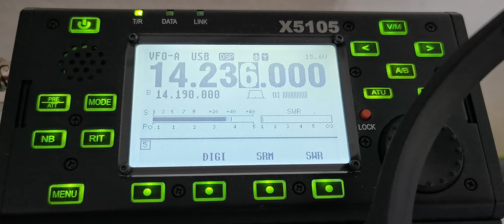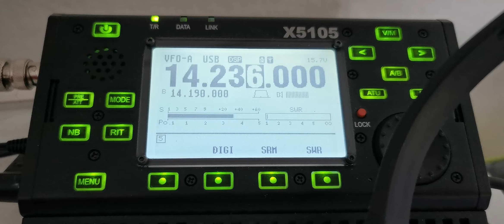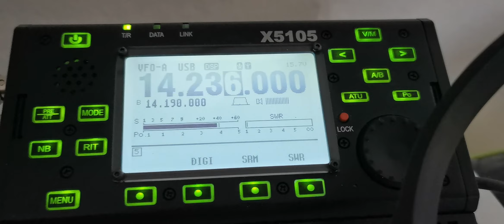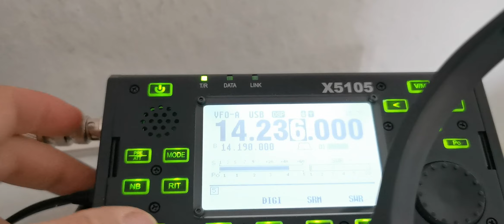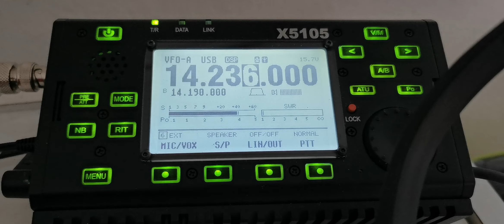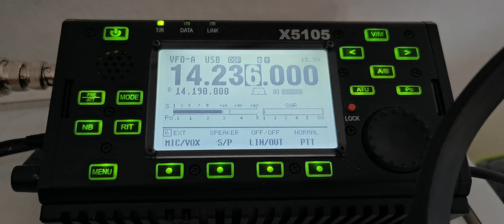abusing ham radio for political and war propaganda